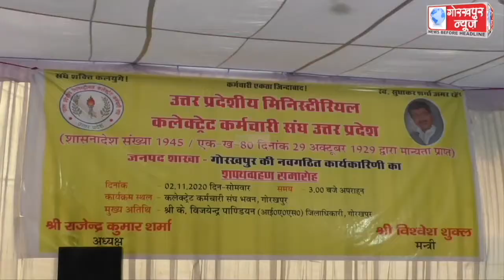उत्तर प्रदेश मिनिस्ट्रियल कलेक्ट्रेट कर्मचारी संघ गोरखपुर इकाई के नव निर्वाचित कार्यकारणी के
उत्तर प्रदेश मिनिस्ट्रियल कलेक्ट्रेट कर्मचारी संघ गोरखपुर इकाई के नव निर्वाचित कार्यकारणी के पदाधिकारियों का सम्पन्न हुआ शपथ ग्रहण समारोह ,एडीएम प्रशासन ने दिलायी नव गठित कार्यकारणी को पद एवं गोपनीयता की शपथ